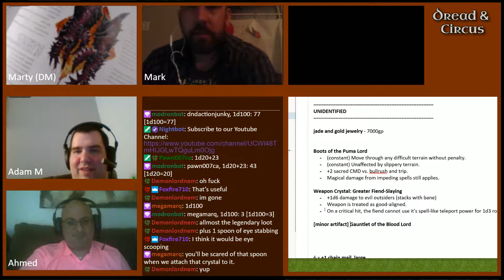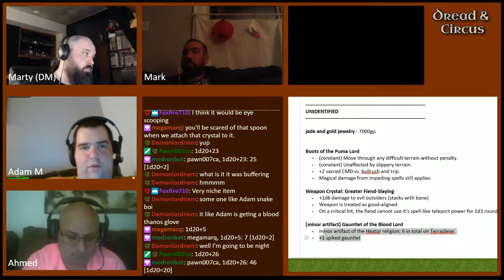Dread & Circus Season 4 Episode 02 Part 03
Following the riddle of the Skull of Skeltar, Damian, Ashoka, Magnus and Cid (along with their new recruit Trono-Goesh, ettinlife) visit the jungle-covered Isle of Golso in search for the 'mountain that can see'. Along the way, they encounter things that explain why men avoid the island, and find traces of an ancient civilization, long lost. Near the summit of Golso Gek, they find the ruins of an ancient city and an incredibly powerful guardian within.